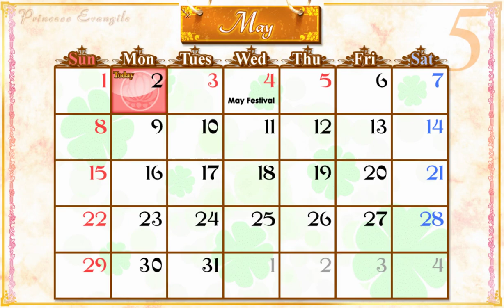Princess Evangile Ep 22 Woo With Oeuf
Hello everybody my name is ThomasMann and welcome to episode twenty two of my Princess Evangile lets play. In this episode we talk about the may festival dance and we see Masaya's opinion rating plummet. It cool.